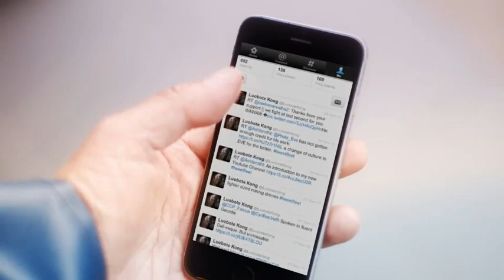Fishermans Friend, Never without a friend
Hans and Sven, have an accident on a boat while missing their good friend @LuoboteKong. Lucky escape for your buddies.